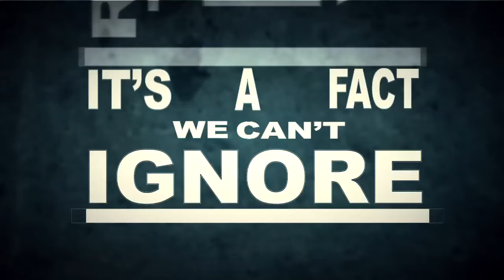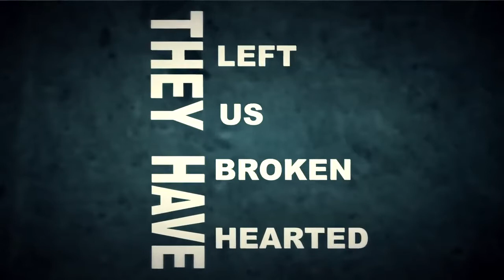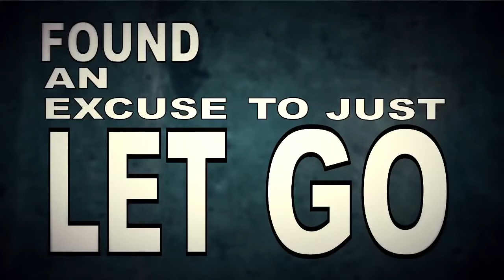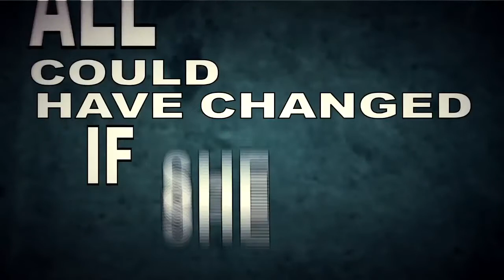Goodnight Gravity - "Chemical Roulette" (OFFICIAL LYRIC VIDEO)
Official Lyric video for our new single "Chemical Roulette" off our new upcoming EP, "All In Is All We Know"